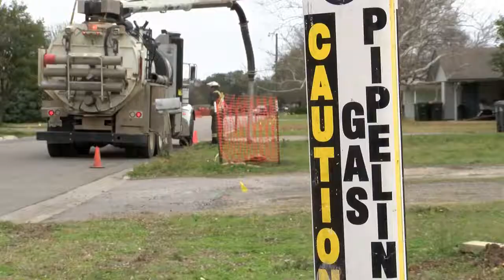Georgetown gas leak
Several Georgetown neighbors had to evacuate from their homes after a gas leak. They said what workers told them had them worried.